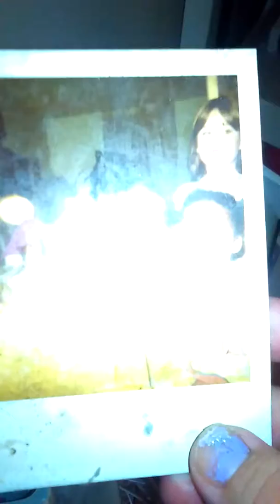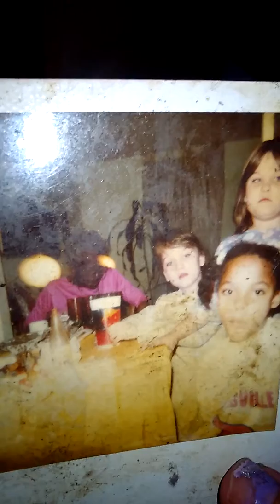The More We Kick It, The Better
Shootin the Breeze at the Richie house